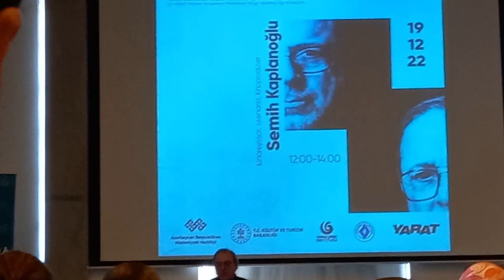Semih Kaplanoğlu (Master klass)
Semih Kaplanoğlunun 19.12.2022-ci il tarixində, Bakıda, Yarat mərkəzində keçirdiyi master klassdan qısa bir epizodu sizinlə paylaşıram.